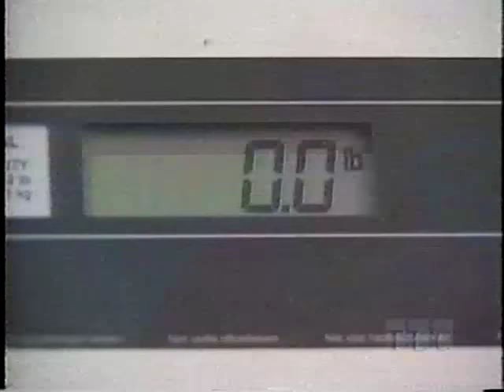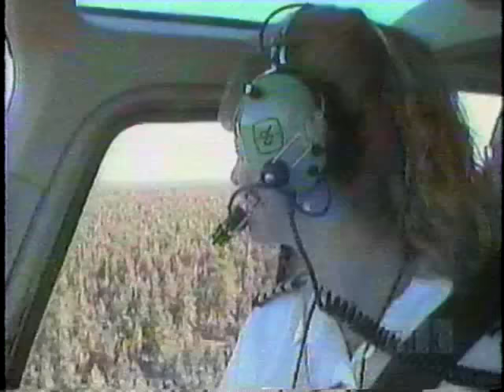Sikorsky S-55Q Whisper Jet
Papillon Grand Canyon Helicopters converted some old S-55 helicopters into the super quiet S-55Q Whisper Jet, the "Q" stands for quiet) with a TSE331-10 turbine engine.

The Beginnings of a Whisper
The evolution to the S-55QT (quiet technology) began in the mid-1980s, when the U.S. Army requested an economical aircraft to simulate the look, noise and radar signature of the Russian Mil Mi-24 attack helicopter. Orlando Helicopter Airways Inc. (OHA) put in a bid to use the Sikorsky S-55 for this conversion, because airframes were plentiful and parts were still available from OHA’s large inventory. Due to the contract requirements for realistic simulation of the Mi-24, the original three-bladed main rotor was replaced with a new-design, five-bladed system. In the late 1980s, this Army contract was completed with 15 piston-powered S-55/Mi-24s delivered to the Army.

With the new rotor system showing a reduced noise signature over the original three-bladed Sikorsky system this meant the technology and concept potentially could be used in other applications.

At the same time, helicopter sightseeing tours were becoming more popular, but were facing noise concerns. In particular, complaints about helicopter noise over the Grand Canyon were increasing and the U.S. National Park Service put restrictions on helicopter tours, including a freeze on fleet numbers. Accordingly, development of the S-55QT Whisper Jet started in 1993 – on behalf of launch customer Papillon Airways – as a joint venture between Whisper Jet Inc. and Vertical Aviation Technology (VAT), who had purchased the assets of OHA. (Whisper Jet Inc. was founded by Papillon chair Elling Halvorson specifically for the development of the QT.)

The final design of the S-55QT Whisper Jet progressed into the late-1990s, with VAT trying to ensure it had developed the quietest medium helicopter possible. With the five-bladed main rotor having already proven its low-noise signature, VAT worked on making the engine quieter. First, the exhaust noise was reduced through the installation of a stainless steel cylindrical silencer with internal noise-absorbing material. The engine inlet plenum also got sound-absorbing material, to subdue the high-frequency sound generated by the compressor as it drew air into the engine. Finally, the engine compartment’s clamshell doors were constructed of a carbon-fiber material, allowing additional engine noise to be absorbed. The results were impressive, and resulted in an environmentally compatible, medium-lift, heli-tour aircraft.

The original S-55 main rotor blades were retained on the QT, but with the new five-blade system running at a slightly higher r.p.m. and less pitch, additional noise reduction was achieved here, too. One thing that didn’t change was the two-bladed tail rotor, which remained in the original Sikorsky design. The airframe, though, did see a unique change for the heli-tour market with the inclusion of a “glass” bottom: a non-structural opening in the belly covered by Plexiglas that allowed passengers a unique view bird’s-eye-view.

After getting U.S. Federal Aviation Administration certification in December 1999, the S-55QT started flying tours over the Grand Canyon for Papillon. Although mechanically successful, it only flew for two years. It was removed from operation because the aircraft – with the pilots being separated from the main compartment – left passengers with a less intimate tour experience than ships such as the Eurocopter AS 350 and EC 130.